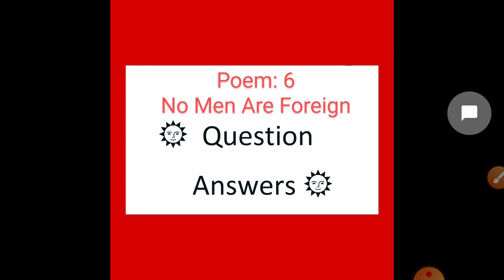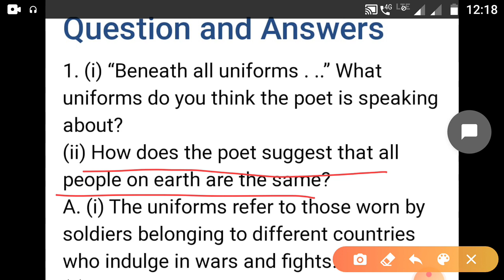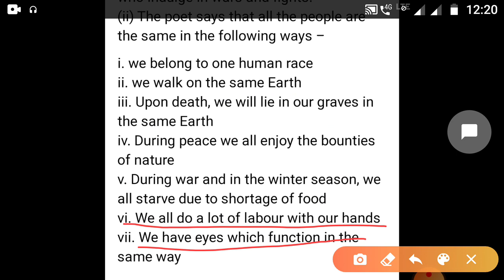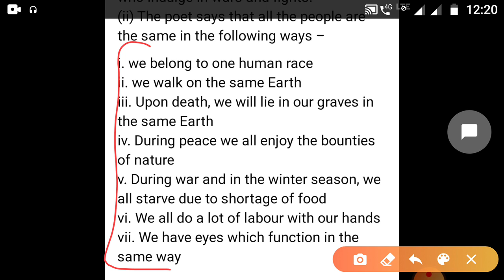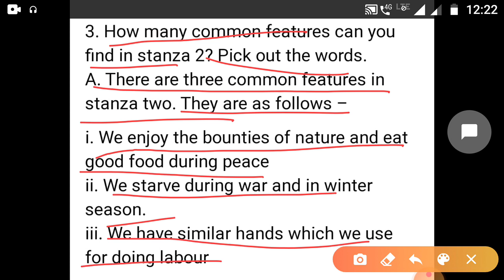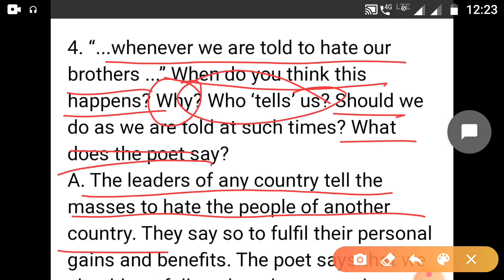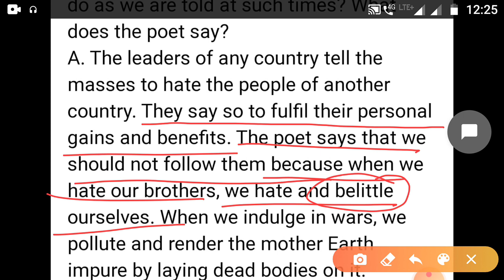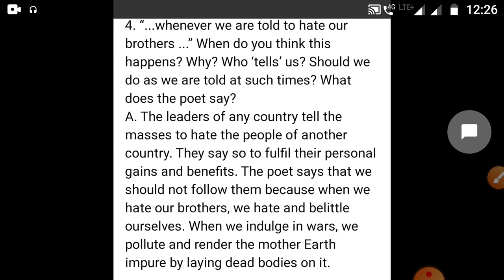Q/ Ans of Poem-6, Class 9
This very video contains the Explanation as well as the Solution of all the questions of Poem-6 titled " No Men Are Foreign"of class 9 ( Beehive)

* Watch the video till end of it.
* Explanation in Hindi.
* Answers very brief and to the point.
* Helpful video for the preparation of the Exams 👍😊.
* Explore the Channel for other videos related to the same Class 🤗.

* Below is the link for the previous video related to the same Poem 6: